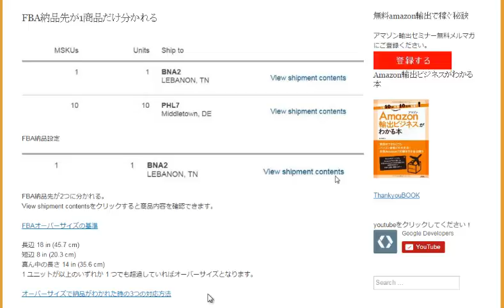FBA納品先が2つに分かれた時の対応方法amazon輸出ノウハウ